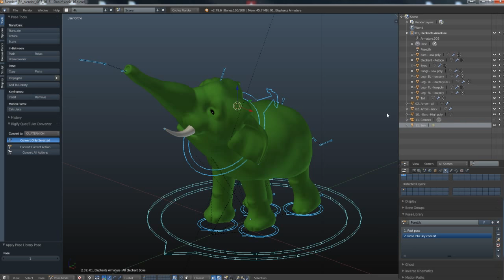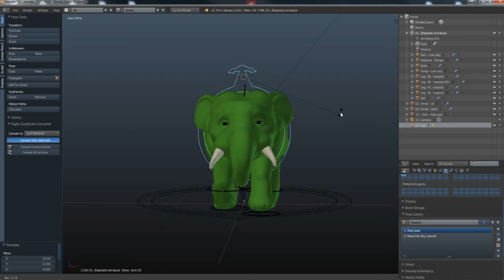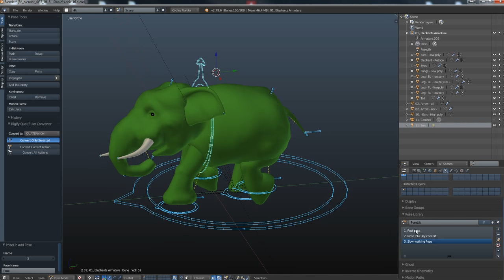4K Design Studio - Rigged Elephant - Blender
Character and Rigging made in Blender

Available to play with on Gumroad